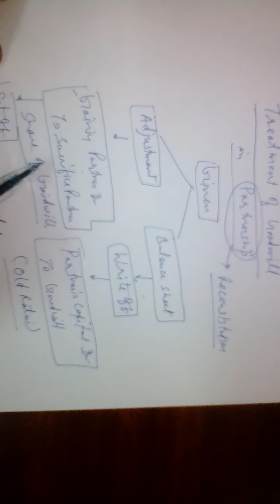Treatment of goodwill